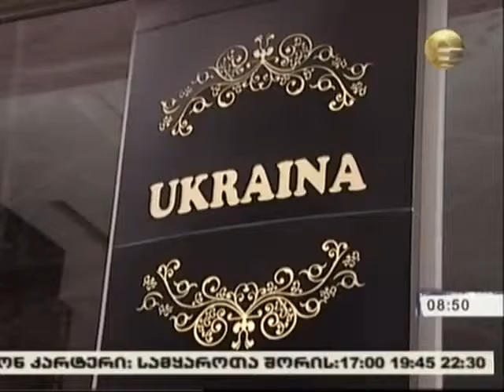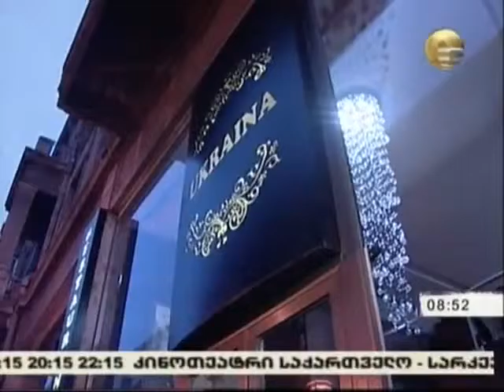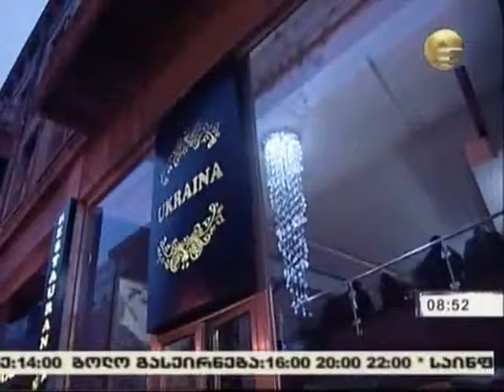Imedis dila restorani Ukraina